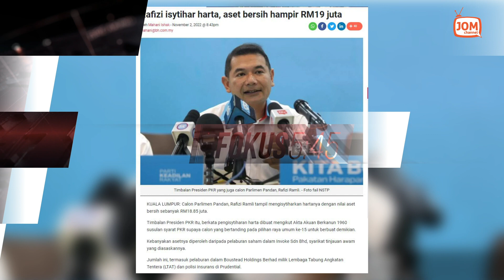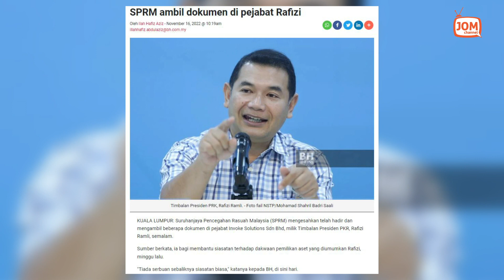16.11.2022 - FOKUS 5.45 | TINDAKAN SPRM SERBU PEJABAT INVOKE CUMA SEBAGAI PENDAKWAAN POLITIK SEMATA?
Suruhanjaya Pencegahan Rasuah Malaysia (SPRM) mengesahkan telah hadir dan mengambil beberapa dokumen di pejabat Invoke Solutions Sdn Bhd, milik Timbalan Presiden PKR, Rafizi Ramli, semalam.